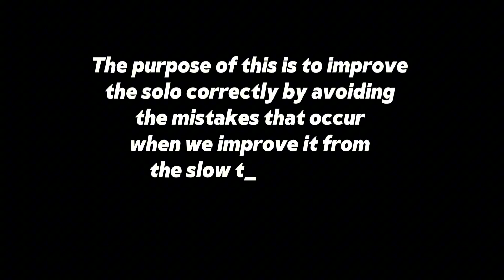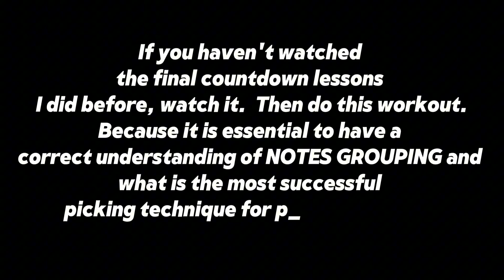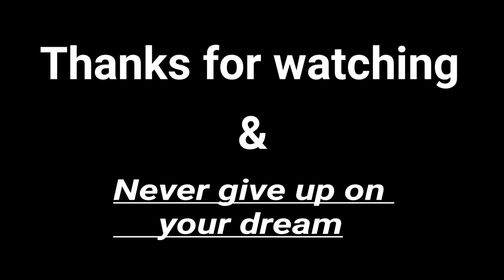FINAL COUNTDOWN SOLO WORKOUT